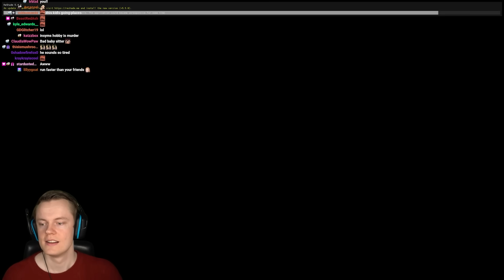I Joined Public Lobbies at Level 10.000 and This Happened - Phasmophobia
Welcome back to Phasmophobia! In this video we find out what happens when a level 10.000 player plays in public lobbies. Will people think I'm a hacker? Will they try and learn from me? Or will they recognise who I am? Let's find out!